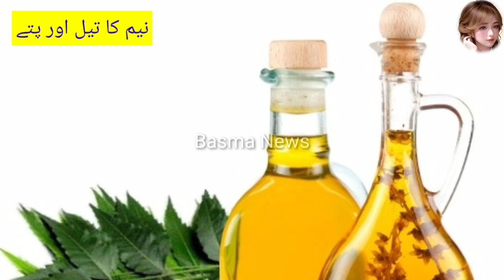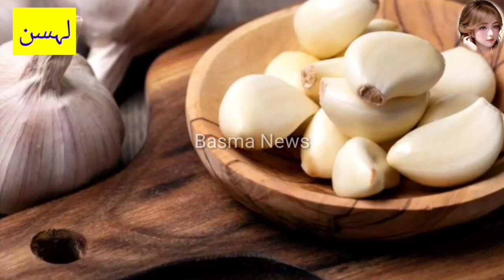Machhar bhaganay k 6 gharelu Totkay | How to kill mosquitoes | Mosquitoes killer Homemade Remedy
Brothers and Sisters is video me ap k sath machhron ko ghar say door bhaganay kelie 6 asan azmuda totkay share kie gaye hn jo k ap use krkay machhron ko door bhaga saktay hn.

mosquito killer in urdu
machhar door bhagane ke gharelu totkay in hindi
machar bhagane ka gharelu upay in hindi
machar bhagane ka behtareen totka in urdu
machar bhagane ka tarika in urdu
mosquito killer homemade in hindi
machar bhagane ke gharelu nuskhe in urdu hindi
machar k liye totka in urdu
machar bhagane ka gharelu tarika
machar marne ka gharelu upay
ghar se machar bhagane ka tarika
totka for mosquitos,machar baghane ka totka
how to kill mosquitoes in home in hindi
how to make mosquito killer at home
macharon k liye totka